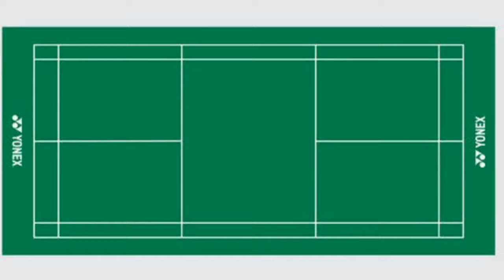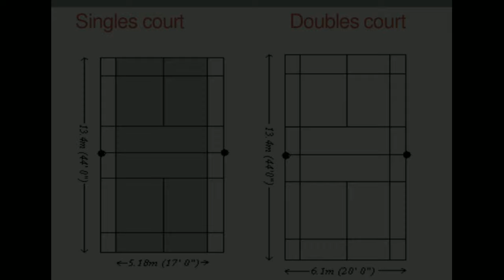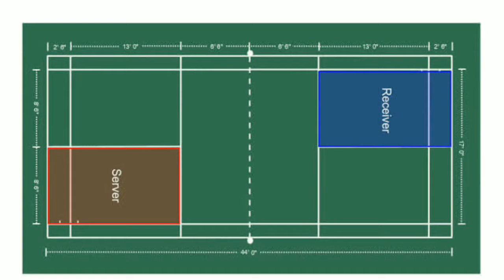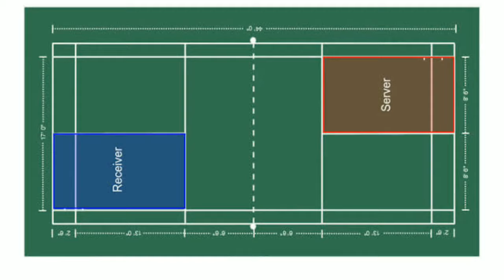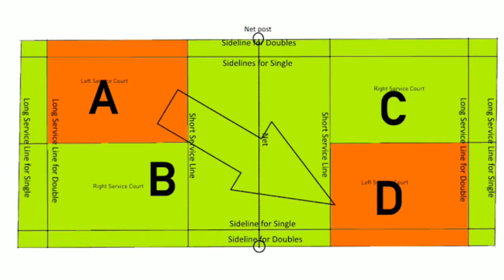Rules of Badminton in Hindi | Badminton ke Niyam | Cartoon Sports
A player must wait until his opponent is ready before serving. If the opponent attempts a return then he is ruled having been ready.
The feet of both players must remain in a stationary position until the serve is made. Your feet can not be touching the line at this time.
It is not a fault if you miss the shuttle while serving.
The shuttle cannot be caught and slung with the racket.
A player cannot hold his racket near the net to ward off a downward stroke by his opponent or to interfere with his racket

Cartoon Sports
Sports
Badminton